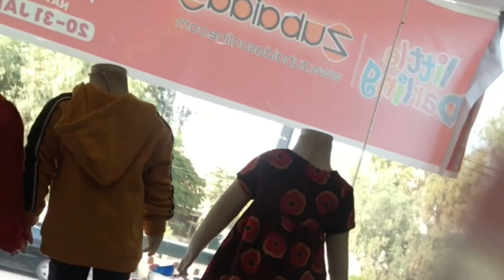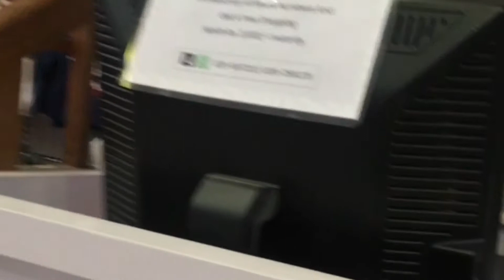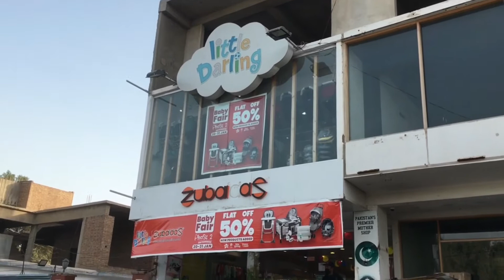Zubaida's Little Darling HYDERRABAD BABY SHOPPING VLOG | BABY STROLLERS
Hello, my name is RIDA FATIMA, and I'm thrilled you've arrived!